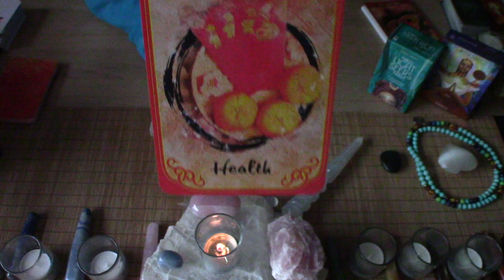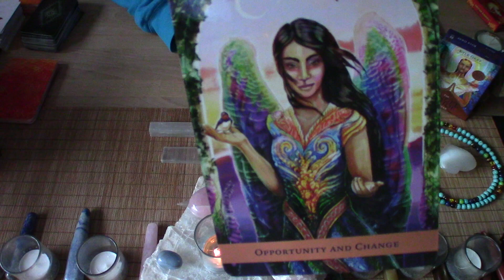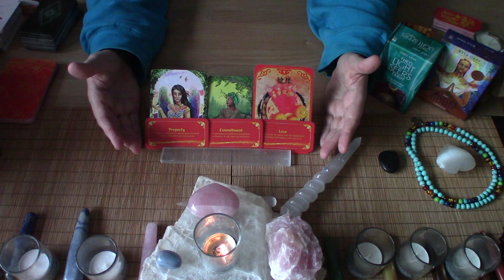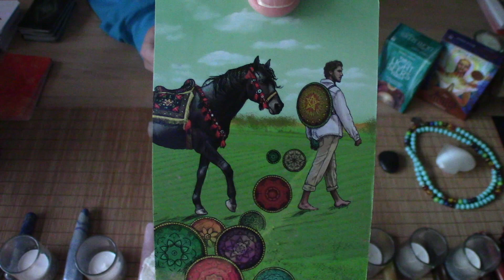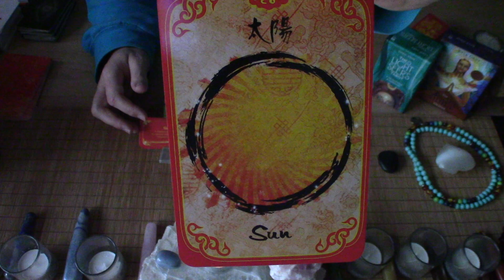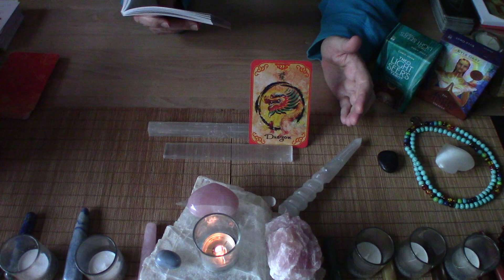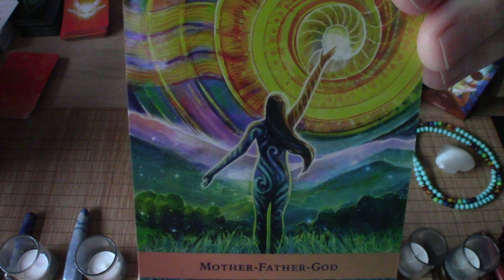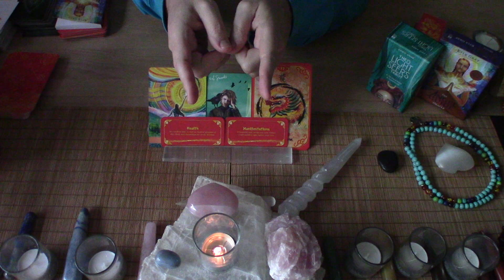Chinese New Year READING! What does the next year have in store for us?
If you would like to help spread a little ZEN into other’s lives, please Like, Share and Subscribe - hit the Subscribe button and the 🔔 to be notified of the latest uploaded videos.

Readings:
#1 1:15
#2 14:25
#3 28:51

Decks/Items Used:
Chinese Fortune Reading Cards and Fortune Cookies by Sharina Star
The Angel Guide Oracle by Kyle Gray

I'm not a licensed physician, lawyer or counselor. Anything expressed in this video and in any of my books, communication or information shared is my personal opinion. Ultimately, you must always use your own judgement, wisdom and discrimination when making life decisions. Advice offered should not be used as a substitute for professional medical, legal, business or financial advice.